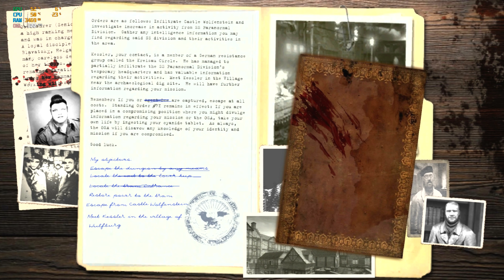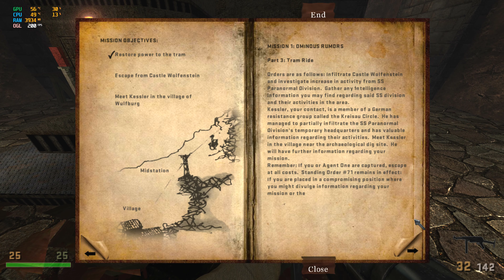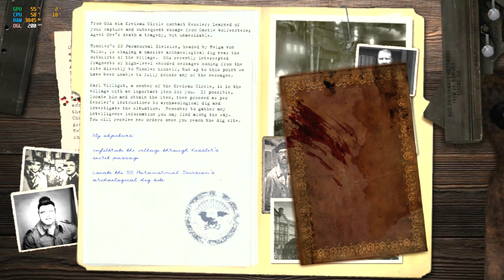Return to Castle Wolfenstein BC Enhanced-Ominous Rumors-Tram Ride-Realism difficulty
Enhanced PC version of RTCW created by me with ultra graphics and high definition textures.
This mod uses RealRTCW 3.2 with elements from:
- Splatterladder RtCW HD Pack
- VenomMod Ausf.6.8
- NvidiaVShaders Ausf.6.8.